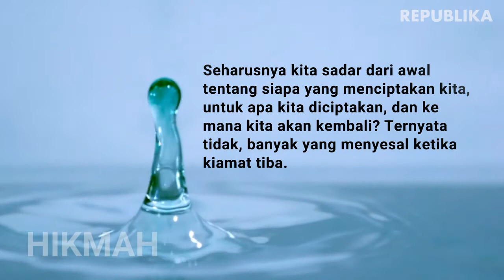HIKMAH | Haruskah Menunggu Kiamat? Oleh Johansyah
Ini adalah di antara deskripsi Alquran tentang hari kiamat datang.
OLEH JOHANSYAH

Allah SWT berfirman, "Apabila langit terbelah, apabila bintang-bintang jatuh berserakan, apabila lautan dijadikan meluap, dan apabila kuburan dibongkar, maka setiap jiwa mengetahui apa yang telah dikerjakan dan dilalaikannya.” (QS Infithar: 1-4).